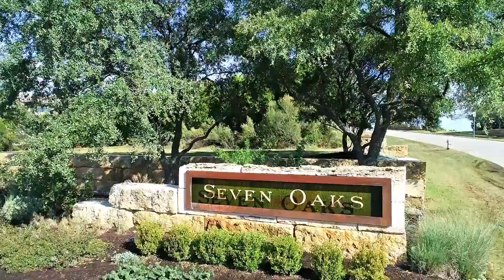424-Brandon-Way--Austin--TX-78733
Elaborately situated in the elite neighborhood of Seven Oaks you’ll find this property at 424 Brandon Way with a convenient circular driveway, beautiful landscaping, and 2 elegant fountains in the front.  The exterior and interior exude elegance in a Texas/Mediterranean style.  The outside of the home is all stone and stucco.
This property features a total of 5 car garage spaces, a whole home water filtration system, tank-less water heaters, hardwood floors in bedrooms and theater, Subzero refrigerator and Wolfe Stove in the kitchen, high-quality window treatments, and too many splendid enhancements to mention here. Come and see!
Benchmark Custom Homes placed a personal emphasis on this home.  From the imported stone to the custom arches, each room has a special appeal.  From the builder’s personal stone import company (Alkusari Stone); much of the stonework in this house is the pinnacle of decoration. Rare and fine stone products were used throughout.  From the columns and floors to the custom mosaic work seen throughout the home; the thoughtfulness put into the stonework is remarkable.  All of the first floor tile is marble imported from Spain.  The kitchen has an Egyptian Granite backsplash and custom columns.  Other types of stone featured in the house include Pakistani Onyx, Italian Honey Onyx, Calcutta White Marble, Egyptian Marble, and the bathroom in the Junior Master Suite features a rare Green Marble.    Each counter, floor, sink, and appliance/fixture was thoughtfully chosen to match the luxury and class of the entire home.  Functionality, design, taste, and style all went in equally with craftsmanship and quality when this house was built and decorated.
This masterfully designed home will inspire and delight its owners and guests alike.  No expense was spared and no attention to detail was overlooked in the design and building of the guest casita. With 2 bedrooms, 2 bathrooms, and a 2 car garage the guest casita is similarly as grand as the main house.  With beautiful finishes, stonework, and comfort in mind; the casita will serve as a retreat for the homeowners or a beautiful option for family on extended stay.
Don’t forget to enjoy the back yard and covered back porch when fully appreciating this home.  The salt-water, tiled swimming pool has a uniquely luxurious quality that can provide an atmosphere for entertaining and resting, alike.  If you fancy, enjoy some fruit from either the Fig, Asian Pear, or Pomegranate trees on property.
This home is within the coveted EANES School District and minutes away from shopping and restaurants - yet it feels like miles above the multitudes!